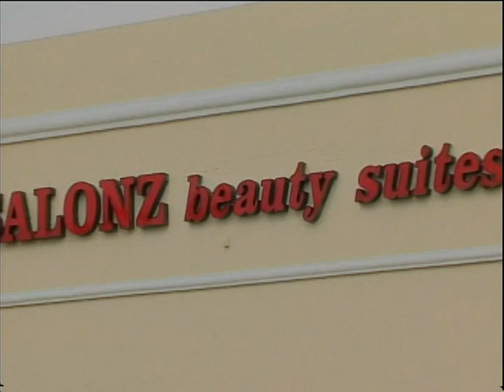Salonz Beauty Suites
30 Seconds Spanish